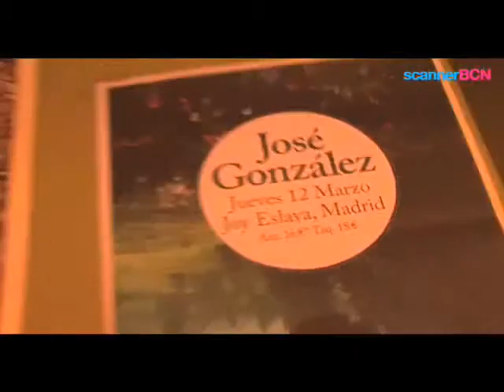scannerBCN Fantástico Club